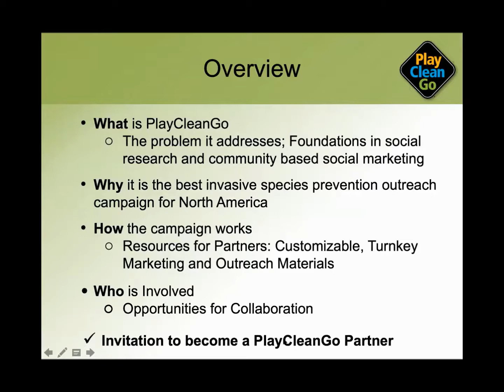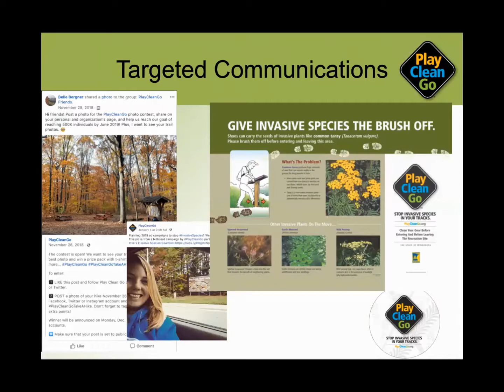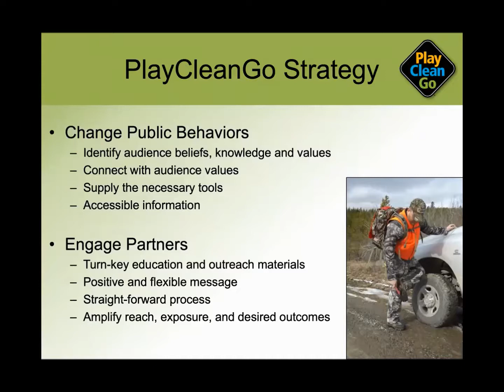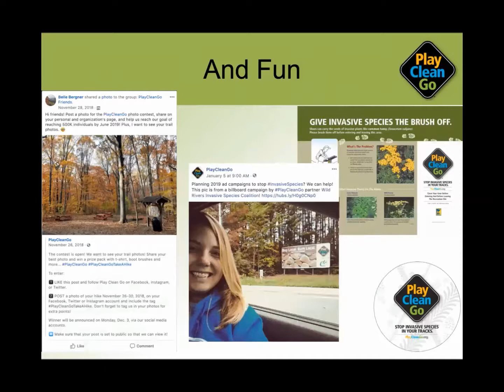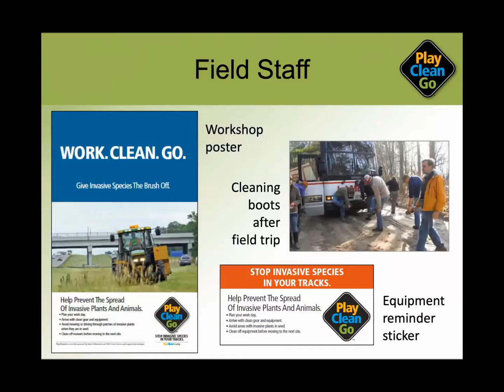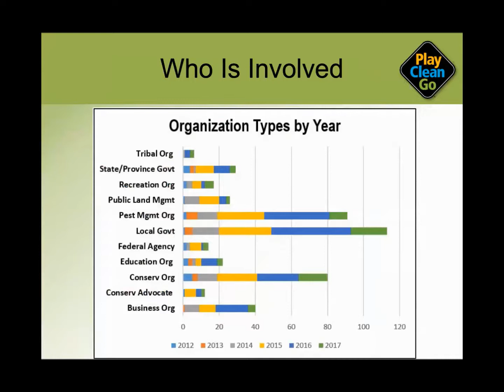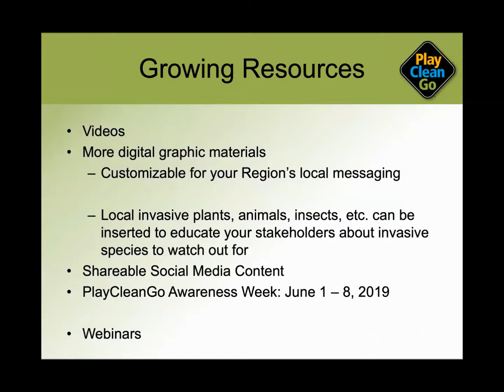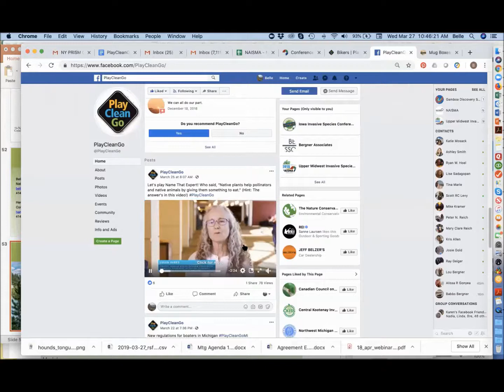PlayCleanGo: the universal, international awareness campaign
Belle Bergner, Executive Director of the North American Invasive Species Management Association, discusses the PlayCleanGo outreach campaign.